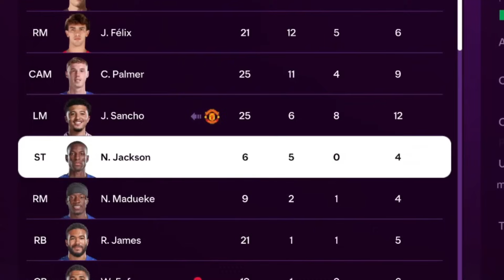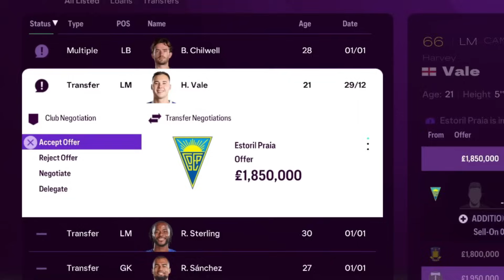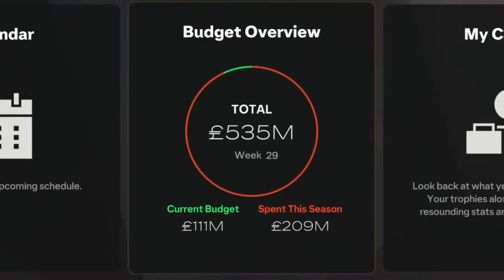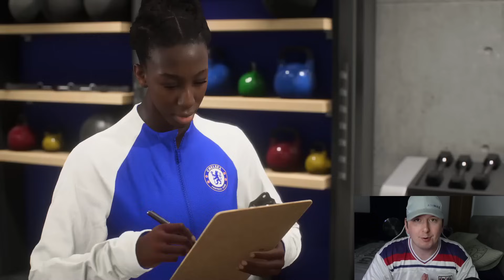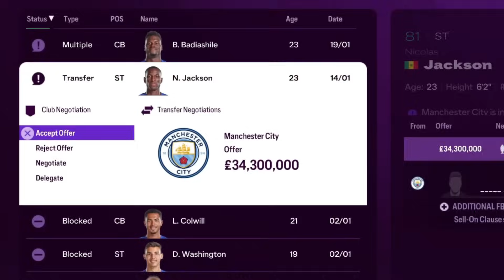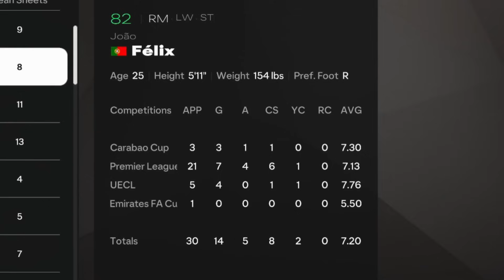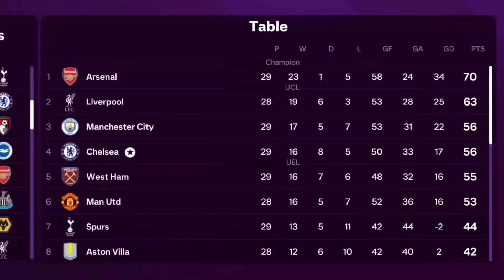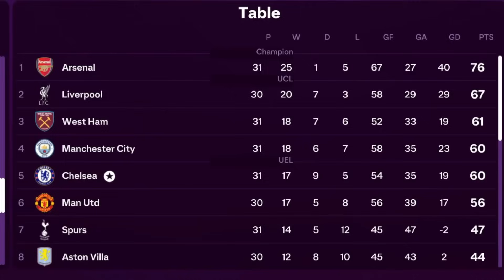He Wants To Leave..😢 FC25 Chelsea Career Mode